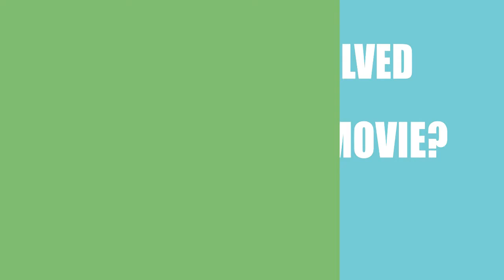Mas Que Buitre (2016) Movie Information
Director, Writer and Actor \ Acrtress of the motion picture Mas Que Buitre (2016)